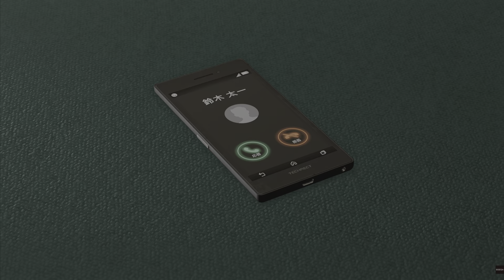龍が如く8 プレイ動画18【第8章 リライト(part3)】